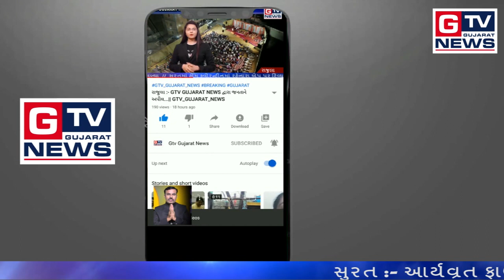સુરત :- નીલકંઠ રેસીડેન્સીના યુવાનો દ્વારા ચાલતો અનોખો સેવાયજ્ઞ...|| GTV_GUJARAT_NEWS